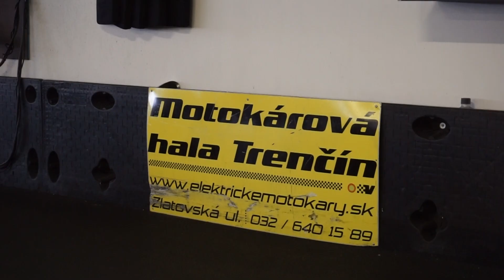Teambuilding v Mike's Garage